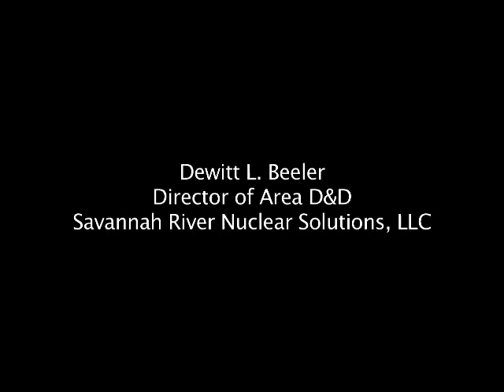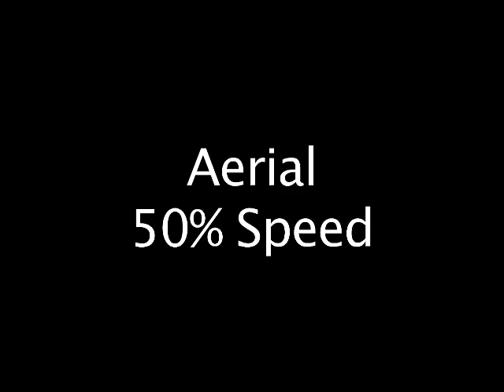Nuclear Cooling Tower Demolition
American DND crews and CDI (Controlled Demolition Inc. = blasting subcontractor) Safely demolished the second largest Nuclear Cooling Tower in the world to ever be imploded on 5/25/10 at 10AM EST. The 455, tall x 333, dia. concrete reinforced hyperbolic Cooling Tower fell to within its own footprint approximately 8 seconds after detonation. More details on demolition, safe work, wrecking and explosive services